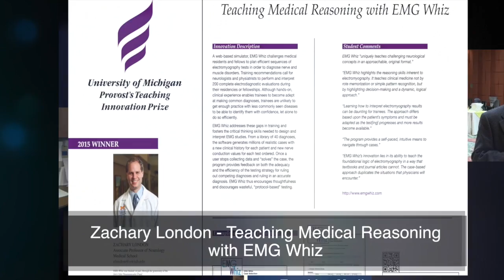:30 TIP 2016 Nominations Promo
This video is about TIP 2016 Twitter Promo